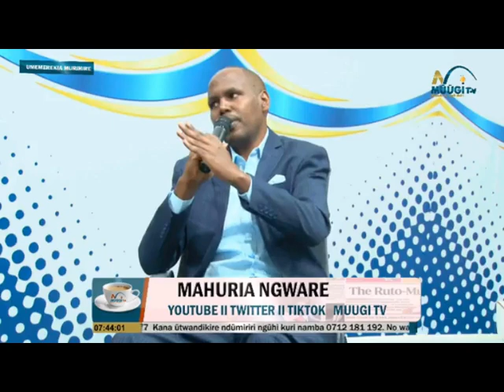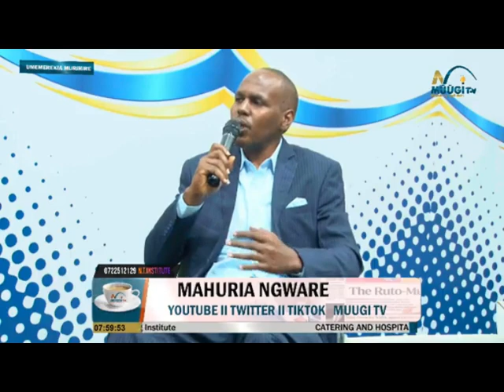Interview at Muugi TV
Watch interview on Muugi TV, it is in Kikuyu dialect :-) English subtitles coming soon.